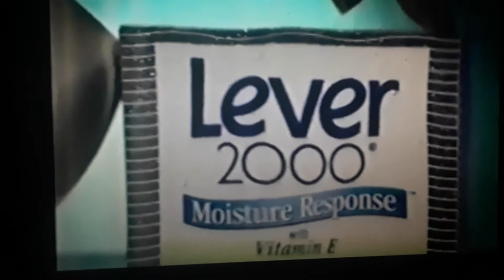FOX Network commercials - July 16-17, 2002 (part 11)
-IHOP
-Lever 2000
-Clean & Clear (Not christina hendricks this time thankfully)
-Playtex